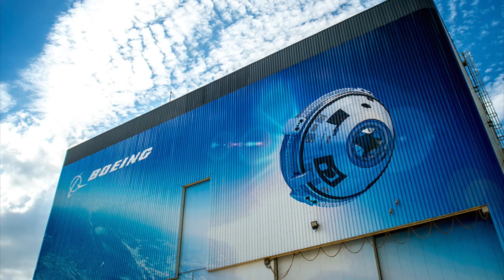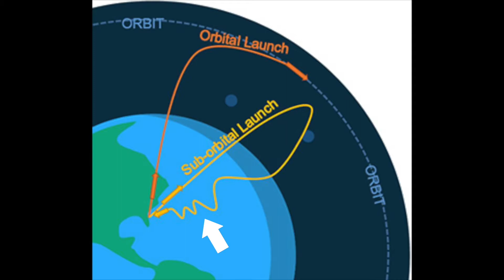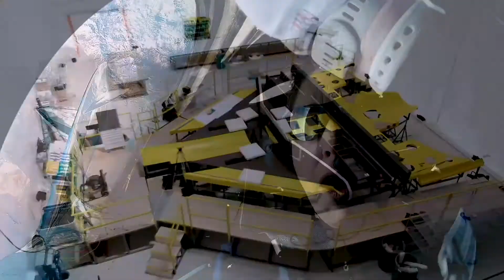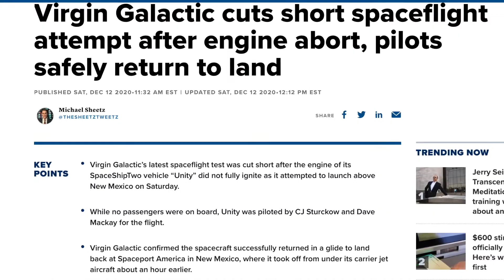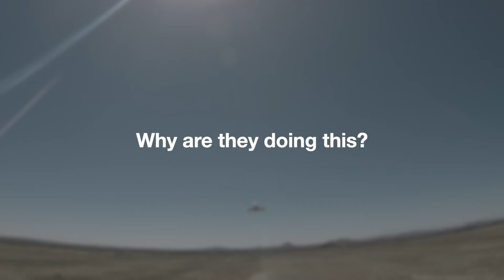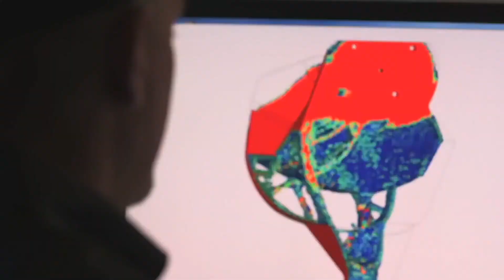Virgin Galactic - The Race for Space Tourism (in 2021)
📌 Richard Branson, most known for founding the Virgin Group is planning to initiate space Tourism with Virgin Galactic.

🕔Time Stamp:

0:00 Intro
1:22 What is Virgin Galactic?
4:50 How does this work?
8:12 Why are they doing this?
9:35 Outro

You might have heard about so many spaceflights recently, especially the past couple of years. Companies like SpaceX by Elon Musk, Blue Origin by Jef Bezoz and Boeing have been heavily invested in space.

Virgin Galactic is an American spaceflight company within the Virgin Group as we've mentioned before. It is invested in providing high end consumers with aloooot of money to spare, the space tourism we've always dreamt about.

The company plans to re-open ticket sales fully in 2021 after Branson’s flight, yes he's planning on going on one of these trips soon, although we don't know how much these tickets will cost once sales reopen. Apparently they're high in demand and might be more expensive, so we'll see.

There are 2 main vehicles involved in the launch, there's SpaceShipTwo (also know as VSS Unity) which has been used since 2016, the one we mentioned, its the one that flies to space eventually. And there's WhiteKnightTwo, the mothership (also known as VMS Eve), which has been used since 2008, its the one that carries Unity up to a certain altitude and then, releases.

The company realizes the answers to many of our challenges we face in sustaining life on our beautiful but fragile planet, lie in making better use of space.